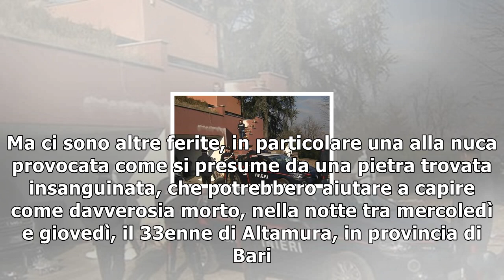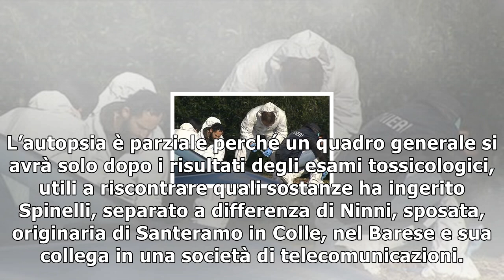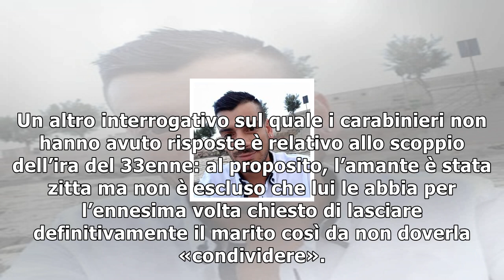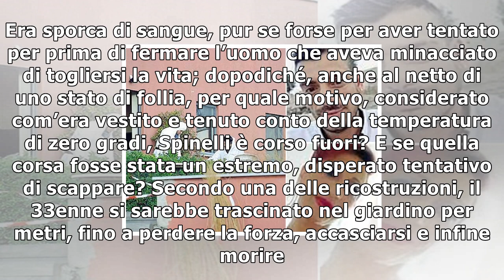Milano, sesso, cocaina e morte nel b&b: il giallo della pietra insanguinata